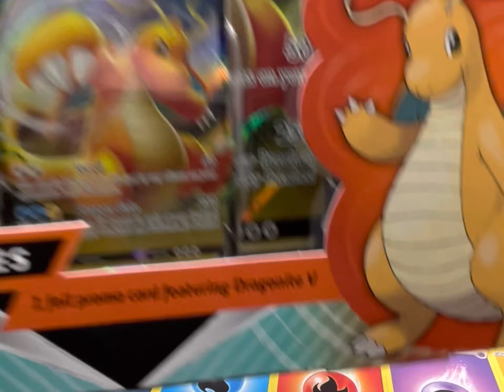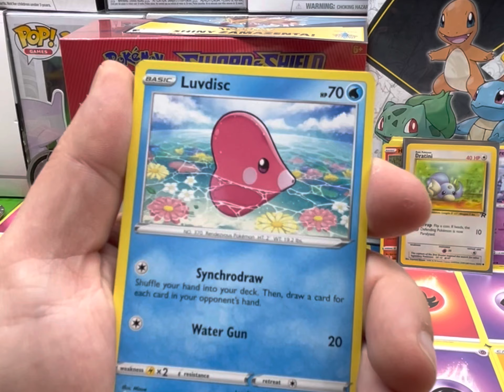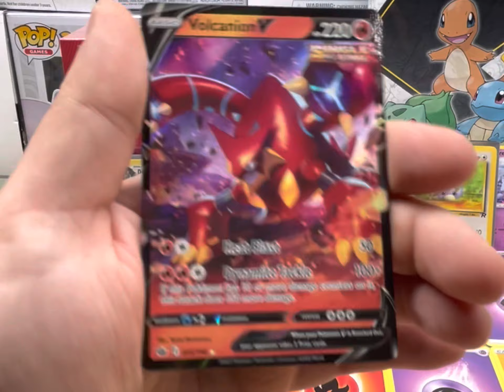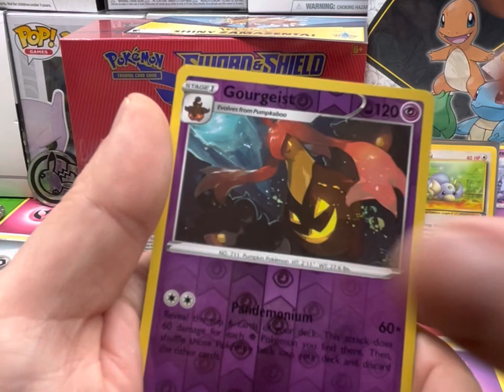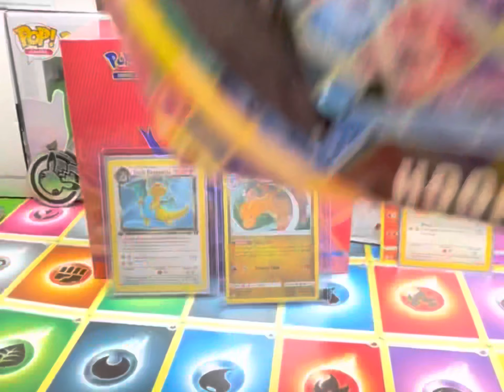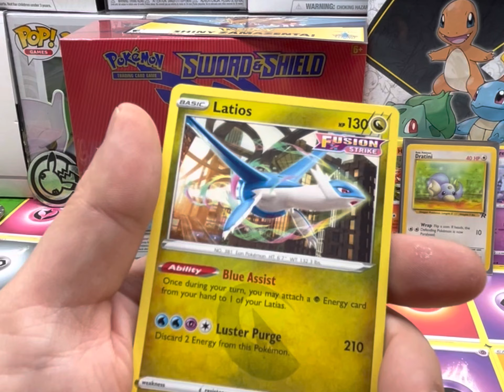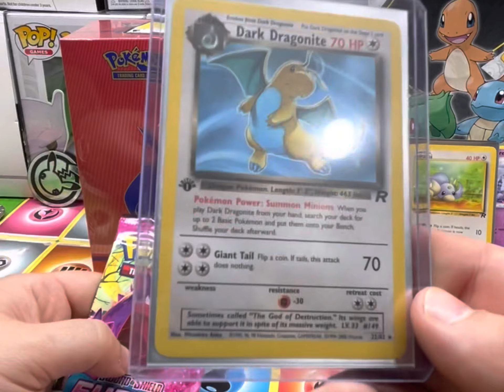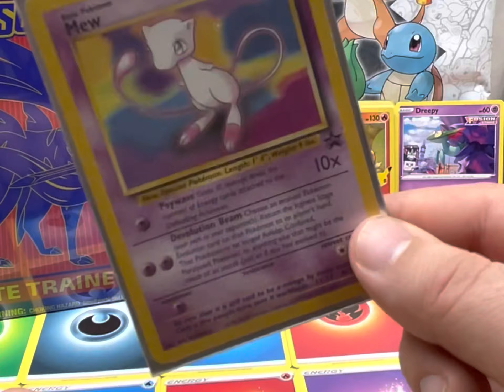Card Opening!- Dragonite and Hoopa Collector boxes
Pokemon trading card game, opening two sets of boxes along with 4 loose packs

Dragonite V box
Hoopa V box
Vivid Voltage
Fusion Strike
Evolving Skies
Chilling Reign